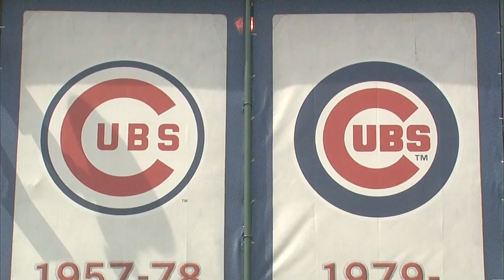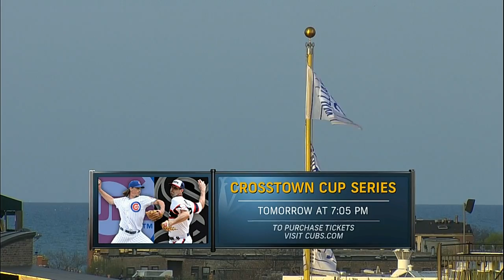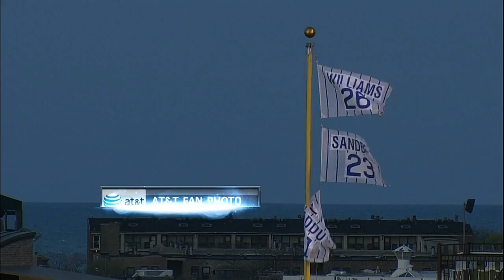CHA AT CHN - May 06, 2014